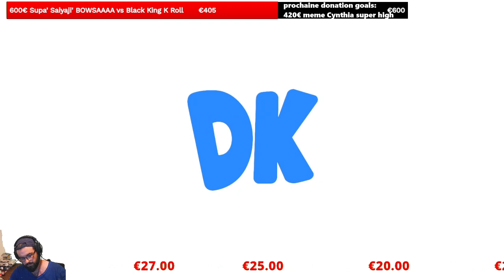Gub Benito vs DARKCASSOULET Ib games Super Smash Bros Ultimate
Petite redif en fait venez me voir et supportez mon travail